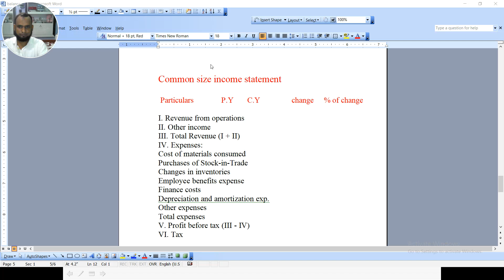format of comparative and common size statement part 2